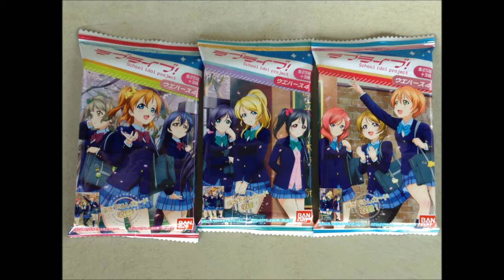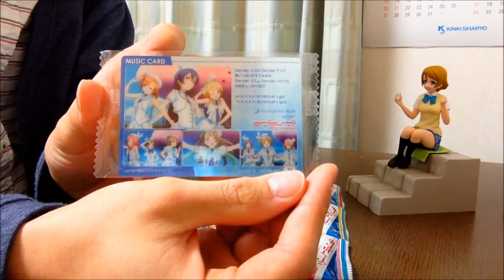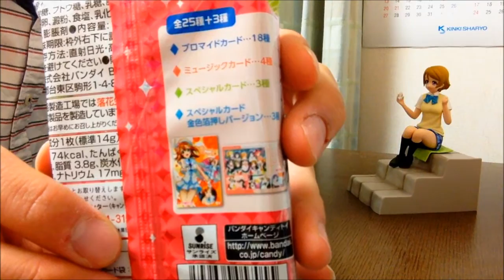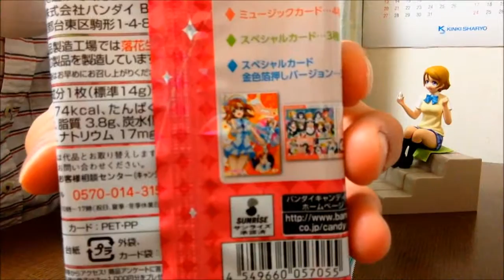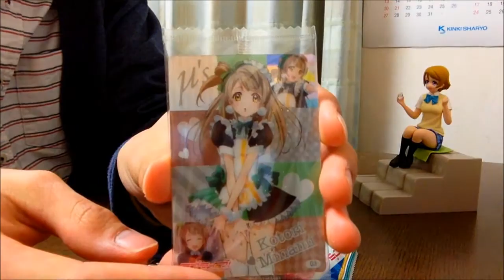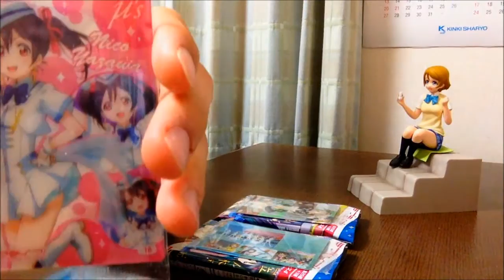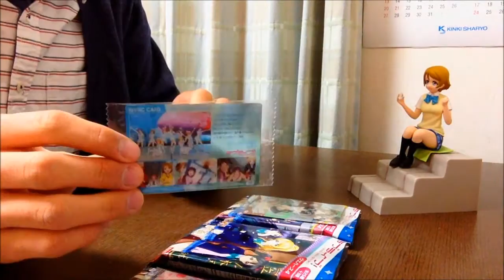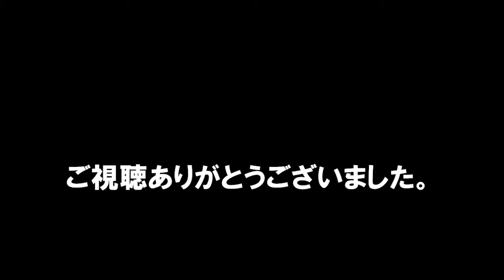【ラブライブ!】ウエハース4買ってきた!!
今回少しだけ工夫して編集してみました。
撮り方も変えてみました。従来の取り方は正直やりにくかったので。
　ラブライブFinalLive μ´sic Foreverまであと5日!